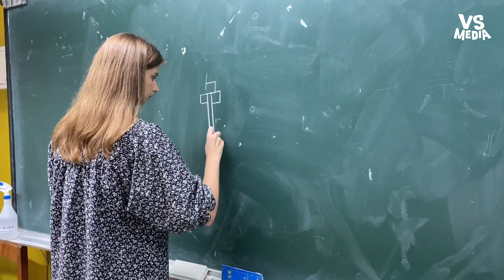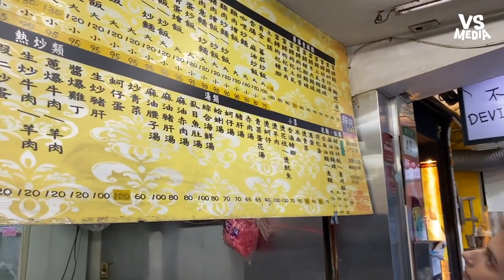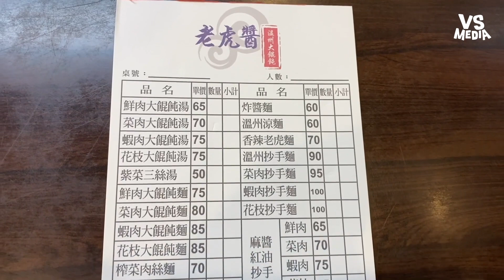來台灣3年後有什麼改變？烏克蘭女孩每天勤練寫中文！《VS MEDIA》